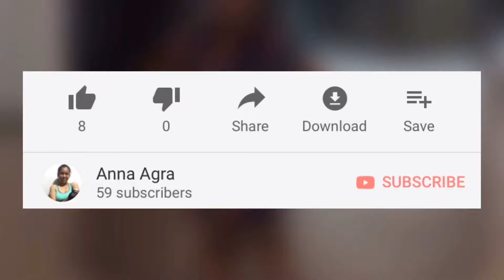Day 14 of 30 DAY ABS CHALLENGE | Home Workout Routine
Music
1. Red Eyes
2. Harmony by Ikson

The content on this YouTube Channel is for information and entertainment purposes only. I strongly advise you to consult a doctor before starting doing them to ensure it will be appropriate for your condition. You are responsible to your health and safety, this YouTube Channel and its social media accounts shall not be held responsible or liable for any damages or injury resulting thereosf.

Yoga Mat from Fitworx. Available in Shopee & Lazada